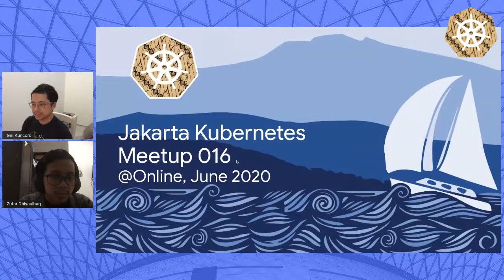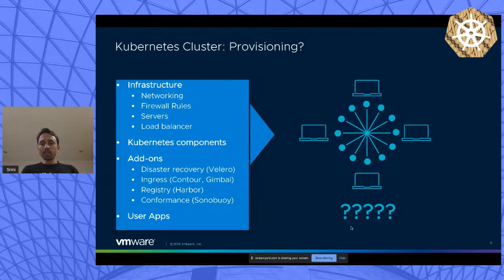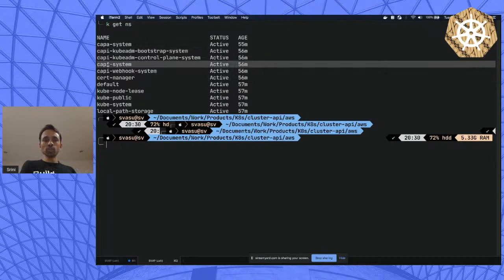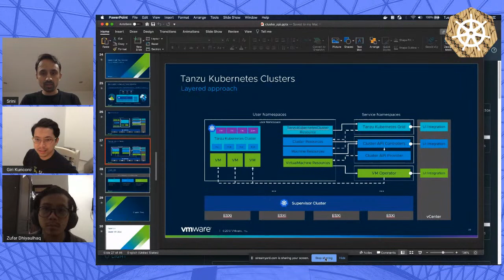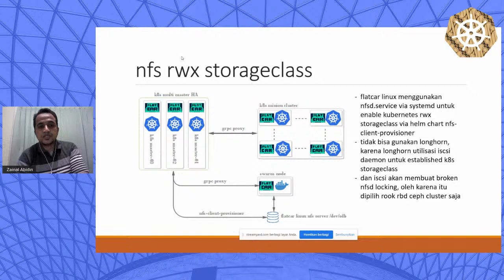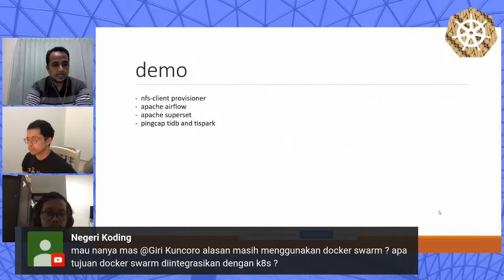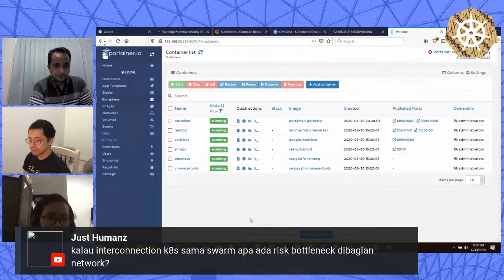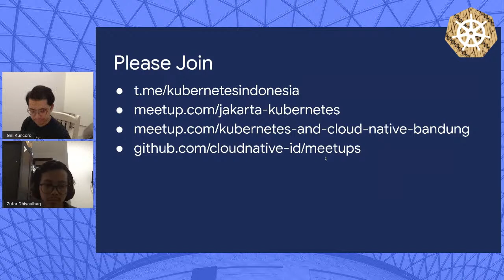Introduction to Cluster API, Interconnection Kubernetes with Swarm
Talk #1: Introduction to Cluster API

Speaker: Srinivasa Vasu (Field Platform Architect, VMware)

Srinivasa Vasu is an Open source enthusiast and contributor interested in all stuff java, spring, travel, photography and of late Kubernetes.

The declarative style reconciliation pattern to manage distributed objects at scale is Kubernetes native that we start to see in a lot of distributed systems. As the saying goes, Kubernetes is a Platform’s platform and using Kubernetes to manage Kubernetes at scale makes it real. The Cluster API in short known as CAPI is a Kubernetes upstream project to bring the same declarative, Kubernetes-style APIs to create, configure and manage K8s clusters at scale. It’s been rapidly evolving to provide the full life cycle management of the K8s clusters.

Talk #2: Interconnection Kubernetes with Docker Swarm

Speaker: Zainal Abidin (Sysadmin Head, MNC Play)

Zainal Abidin is currently working as Sysadmin Head at MNC Play.

At this talk, he will give his story about Interconnection kubernetes with docker swarm.